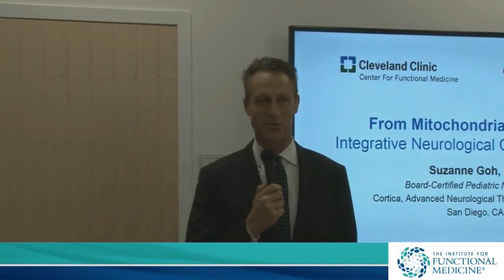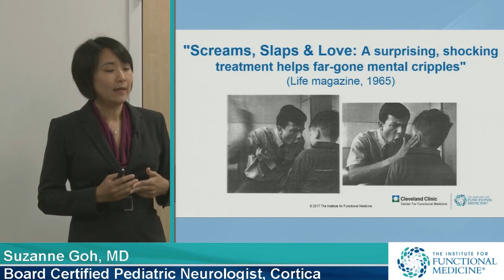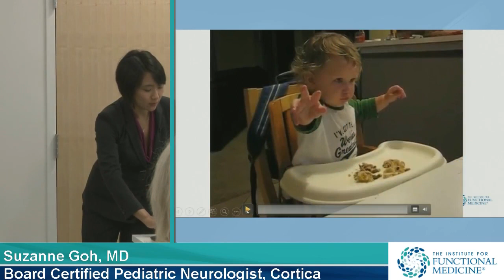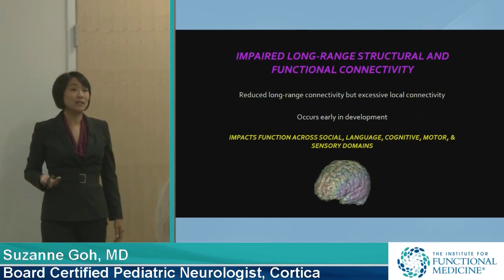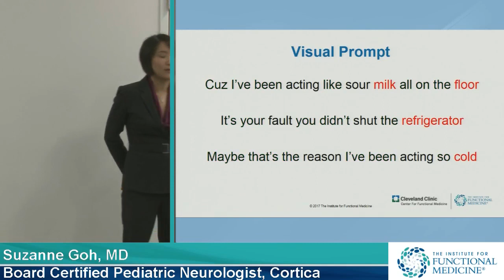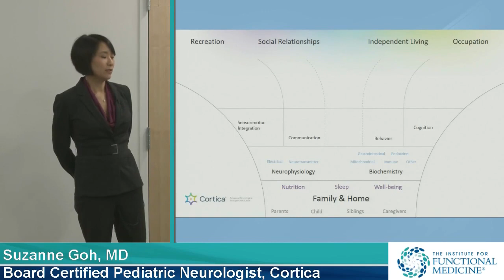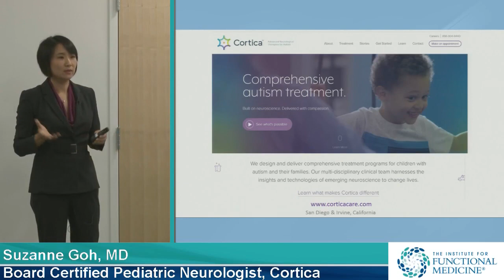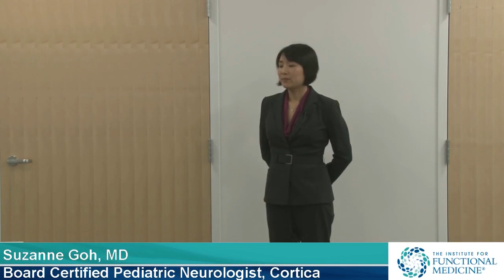From Mitochondria to Music: Integrative Neurological Care for Autism with Suzanne Goh, MD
Suzanne Goh, MD, is a board-certified pediatric neurologist and an expert in evaluating and treating children with neurological conditions. Dr. Goh shares the latest research on underlying causes of autism and how to address those causes therapeutically.

The Institute for Functional Medicine (IFM) in collaboration with Cleveland Clinic Center for Functional Medicine is pleased to share lectures from the Grand Rounds presentations. A series featuring pioneers and thought leaders in Functional Medicine.